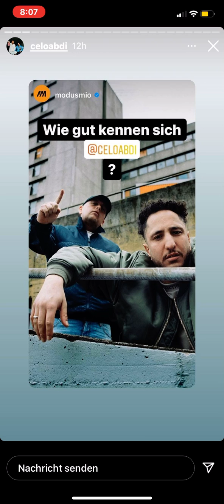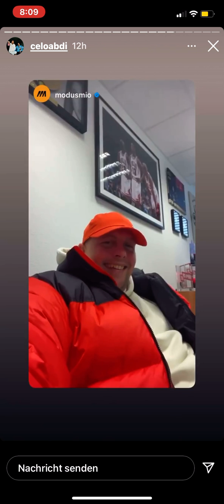Celo & Abdi Freundschaftstest Modus Mio